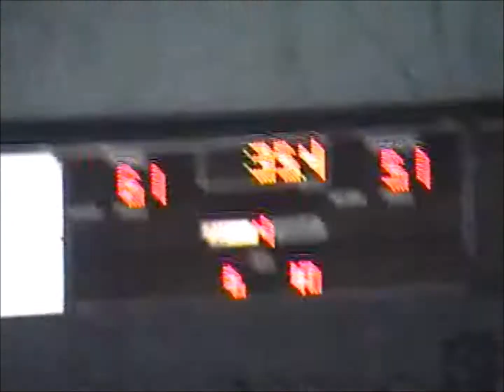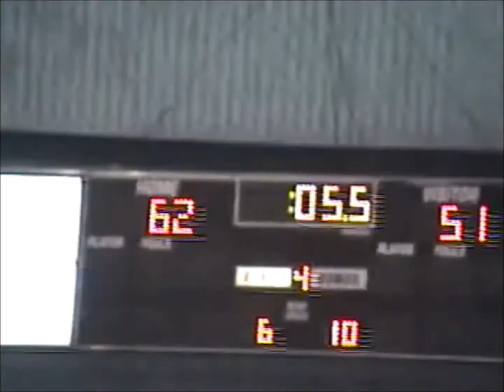State Championship Final Play and Post Game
The Verdigris Cardinals are the 2008 3A OSSAA State Champions!!!